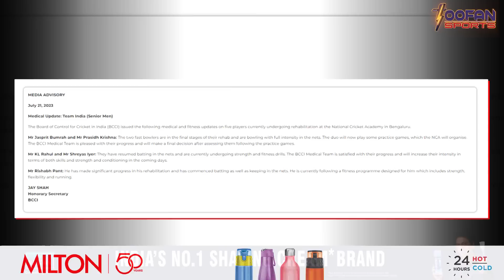Breaking: BCCI ने दिया 5 भारतीय खिलाडियो का Fitness Update, WC से पहले होगी इनकी वापसी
cricket
sports news
cricket news hindi
toofan sports
Jasprit Bumrah
BCCI
shreyas iyer
shreyas iyer injury
NCA
bcci issued medical update of injured players
jasprit bumrah injury
jasprit bumrah fitness updates
jasprit bumrah nca
bumrah
rishabh pant
rishabh pant injury update
kl rahul
kl rahul injury update
icc
cwc 2023
team india squad for cwc 2023
sports
cricket video
indian cricket team
Team India